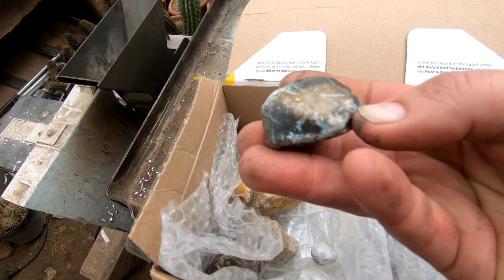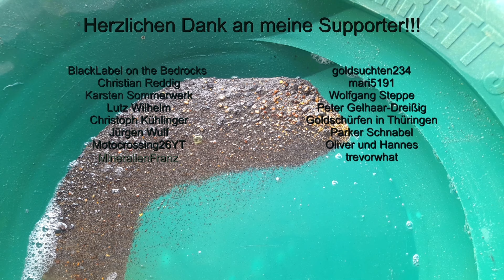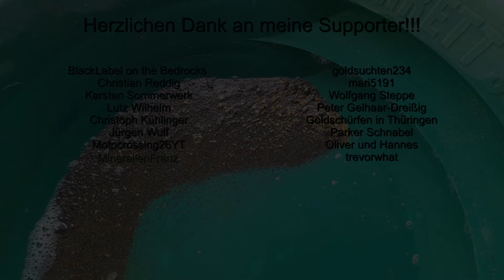Tipps für Anfänger - Goldsuche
Heute schauen wir uns mal verschiedene Gesteine an und schneiden ein paar Steine auf.

      verpasst du nicht wie es weiter geht ;-)